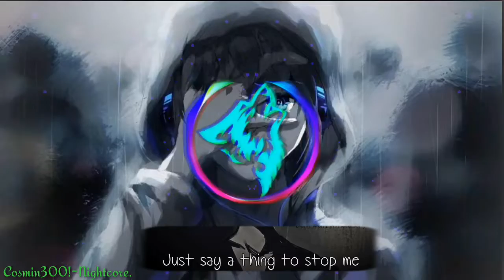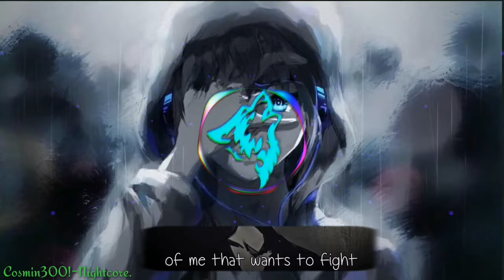Nightcore- Save me (Remix)!/!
Melodia originală
Ce m-ar ajuta foarte mult este sa:
1.Să vă abonați.
2.Să dați like.
3.Să dați share.